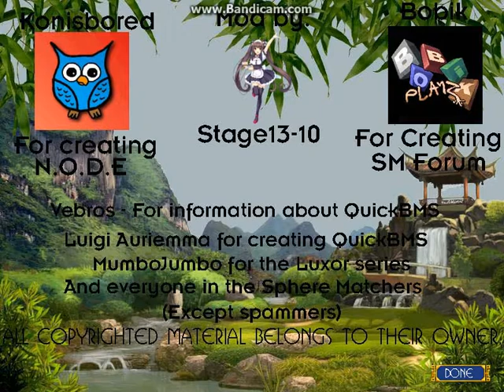Not Another Luxor Première Impression ! Partie 3/3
Not Another Luxor est mod crée par Stage13-10 ,
Ce mod a un coté fantaisie et cartoon (les effets spéciaux ) Pas très dur (comparé a Galactic Space Journey ! :3 ) Et le music fait penser a une music Asiatique ! et les niveaux Médiévales

Merci :D
PS : Ce ci est le prochain Let's Play parce que Galactic Space Journey est bientôt fini :,( Et aussi un nouveau Mode Luxor .